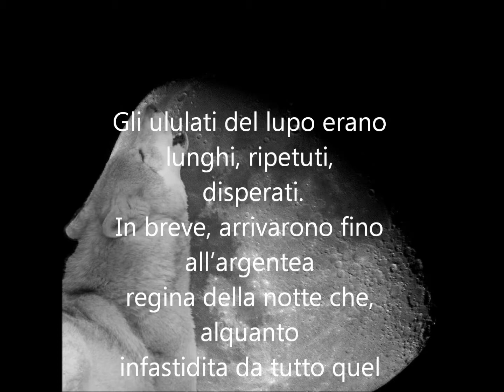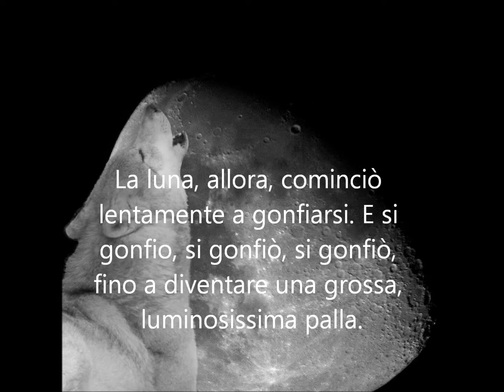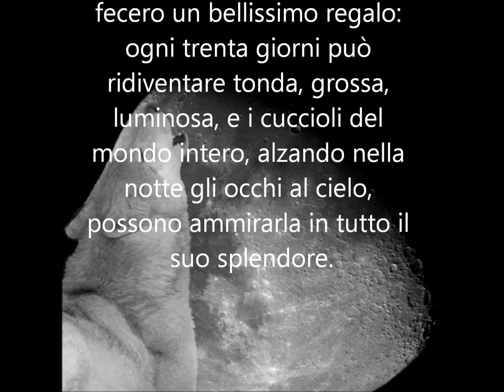Perchè i lupi ululano alla luna